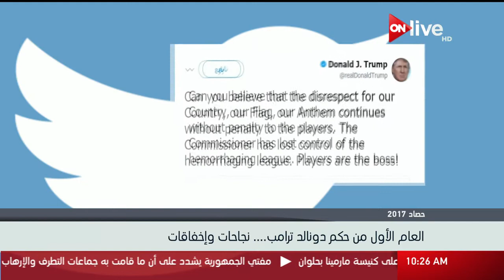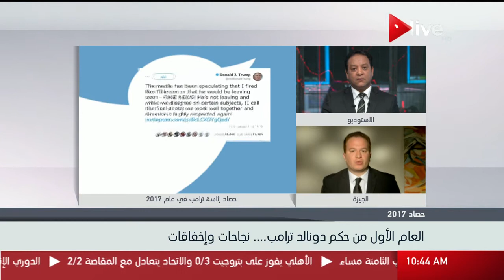سياسة ترامب خلال العام الأول من حكمه .. إيهاب عمر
الموقع الرسمي للقناة  ..